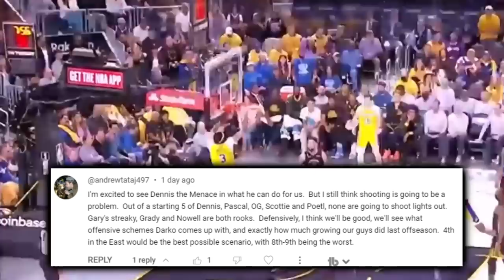The Lakers Have OBLITIRATED The 2023 Off-Season & It’s NOT CLOSE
Why is Vando’s extension a bargain? Is Prince a good fit? What’s a crucial decision Darvin Ham will have to face?

Last Video: The Toronto Raptors Will Be PROBLEMATIC Again…